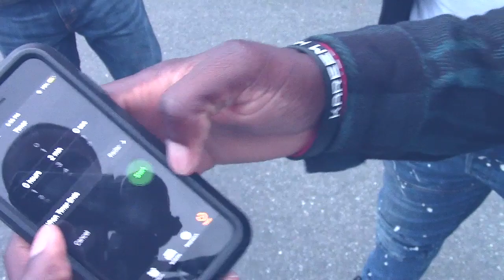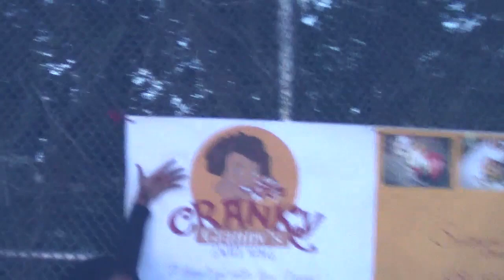Harp & Beans Live at The Rowan Blue-B-Cue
The first half of The Annual Rowan Back to School Cookout with the Brothers of
Phi Beta Sigma Fraternity INC. (Thea Psi Chapter)!